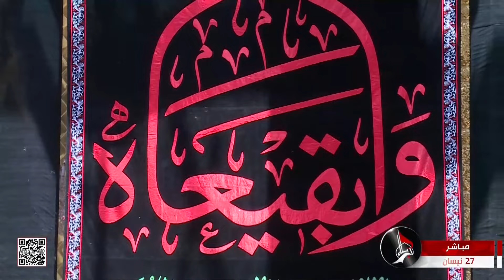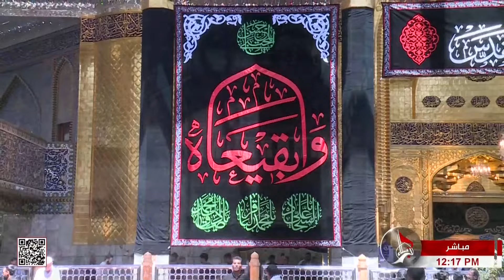صلاة الظهر والعصر بإمامة سماحة الشيخ صلاح الكربلائي - العتبة العباسية المقدسة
بإمامة سماحة الشيخ صلاح الكربلائي
العتبة العباسية المقدسة
كربلاء المقدسة
العراق
6 شوال  1444 هـ